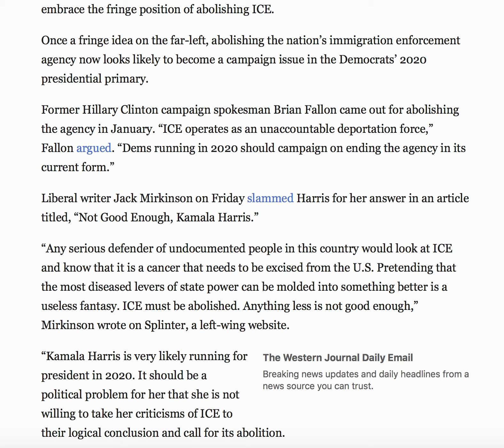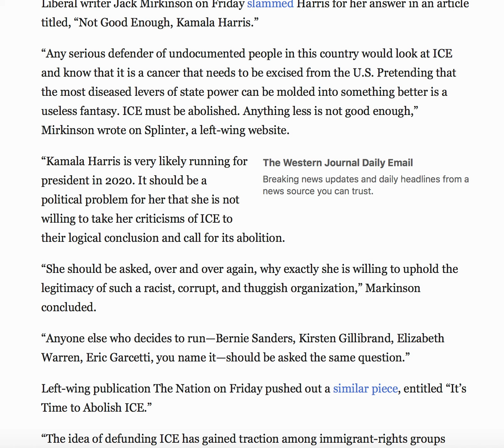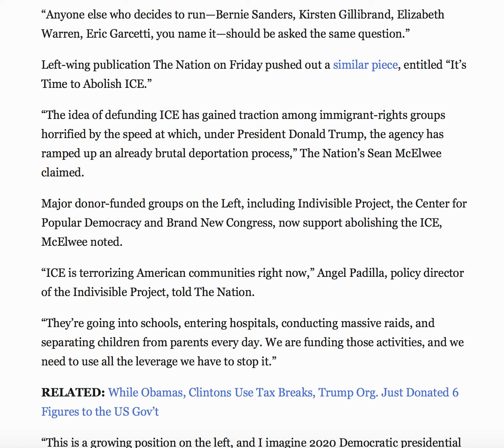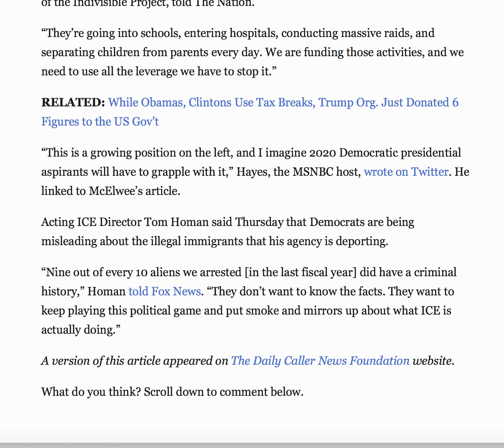DEMS APPEAR TO BE EMBRACING SHOCK ISSUE FOR 2020! ULTIMATE RULE OF LAW!